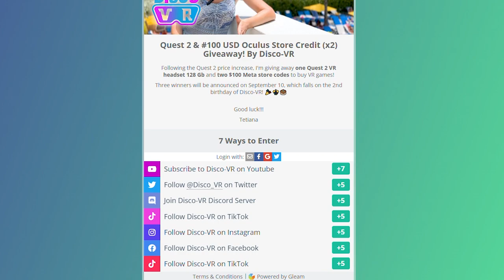GREAT NEWS! Quest 2 Giveaway and Meta Gift Codes Giveaway!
I'm giving away one Quest 2 VR headset 128 Gb and two $100 Meta store codes to buy VR games!

Three winners will be announced on September 10, which falls on the 2nd birthday of Disco-VR! 🎉🎊🎂

GOOD LUCK!!!

✅ 256 GB Meta Quest 2
✅ BoboVR M2 Pro Battery Pack Head Strap
✅ BoboVR D2 Charging Dock
✅ DSLR Carrying Bag (fits ALL head straps)
✅ Oculus Link Cable Alternative (Cheap!)
✅ Kiwi Controller Grip Covers with Battery Opening
✅ Kiwi Facial Interface:
✅ VR Mat
✅ Headphones
Logitech G PRO Gaming Headset (with a short cable for VR)
Logitech G333 VR Gaming Earbuds (small, with a short cable for VR)

✅ Camera:
✅ Lens:
✅ Microphones
Antlion ModMic Wireless Microphone:
 JLab Talk Pro USB Microphone
 HyperX QuadCast S
✅ Headphones
 Razer Kraken Kitty Edition
 Poly - Voyager Focus UC with Charge Stand (Plantronics)

***JELLYFISH!***
Tetiana's Jellyfish Lava Lamp

Tetiana needs caffeine to function and to create more fun VR content! THANK YOU SO MUCH FOR YOUR SUPPORT!

⭐SHOUTOUT TO MY AMAZING PATRONS!⭐
---🌟Simon Skall
---🌟David Lynch
---🌟Brian Peiris
---🌟Mortalware
---🌟Sterling Thrasher
---🌟Adimo
---🌟Anya Qu

Your support is invaluable for this channel! Support to show your appreciation!😻